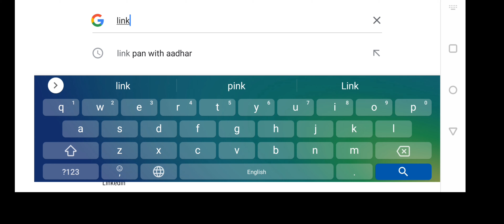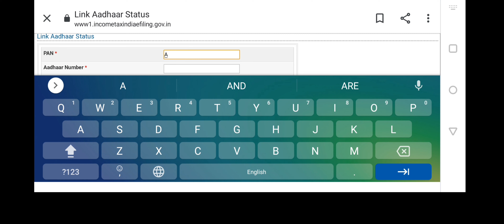How to link aadhaar with pan | link aadhaar card with Pan in just 2 minutes